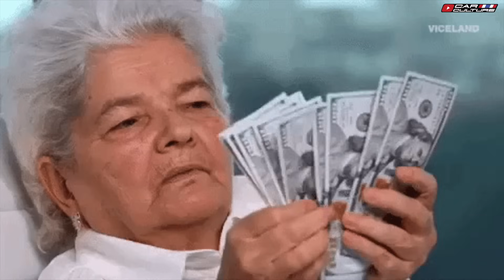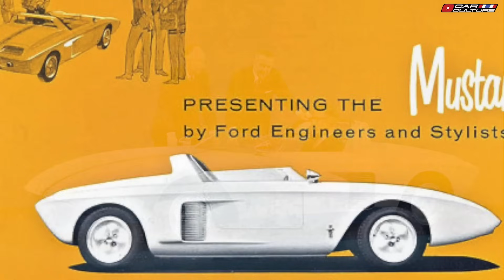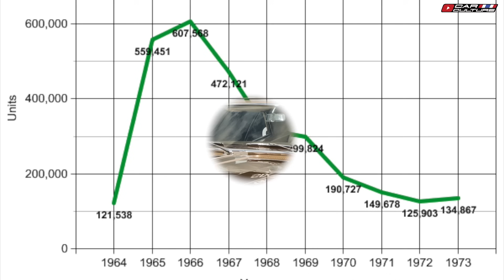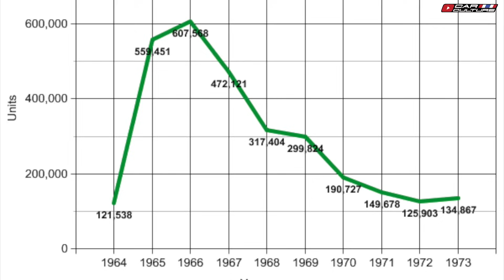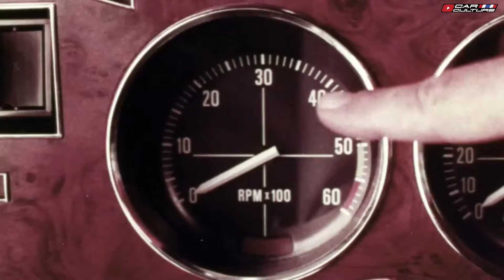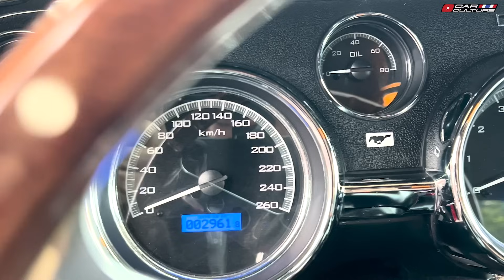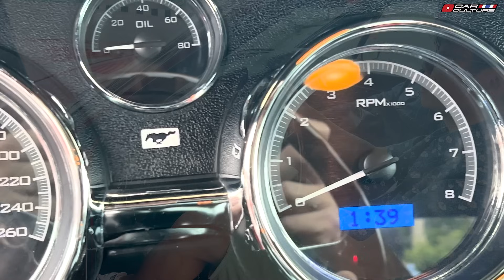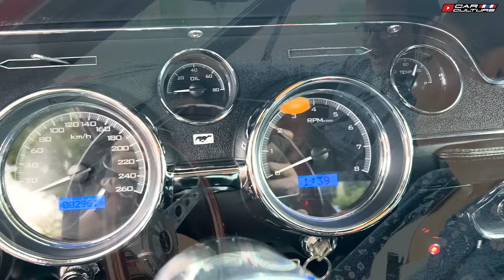เปิดตำนาน Ford Mustang ม้าป่าขวัญใจมหาชน- Car Culture Thailand EP.157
หากจะเอ่ยถึง รถที่มีความสำคัญกับประวัติศาสตร์รถยนต์ของอเมริกาแล้ว Ford Mustang (ฟอร์ด มัสแตง) คือรถระดับตำนานจากยุคทศวรรษที่ 60
 Ford Mustang คือรถขวัญใจมหาชนที่ออกมาได้โดนใจหนุ่มสาวชาวอเมริกัน รวมถึงผู้คนทั้งโลกเป็นอย่างมาก ด้วยความสวยงาม รูปลักษณ์ดูสปอร์ต แถมราคาจับต้องง่าย สบายกระเป๋า เรียกได้ว่า เป็นผู้จุดประกายให้ค่ายอื่น ๆ ในอเมริกาต้องหันมาทำรถสปอร์ต ราคาย่อมเยา ต่อกรกับเจ้าม้าป่าคันนี้กับเป็นทิวแถว จนเกิดกระแส Muscle Cars ต่อมาในช่วงปลายทศวรรษที่ 60 ในที่สุด

วันนี้เรา Car Culture Thailand ขอนำท่านมาพบกับ 1968 ford_mustang ในตัวถัง hardtop ที่สุดสวย และ คลาสสิคไปพร้อม ๆ กับเจ้าของรถผู้ใจดี ที่ได้เอื้อเฟื้อม้าป่า คันงาม มาให้ได้ถ่ายทำกัน ไปรับชมกันได้เลยครับ